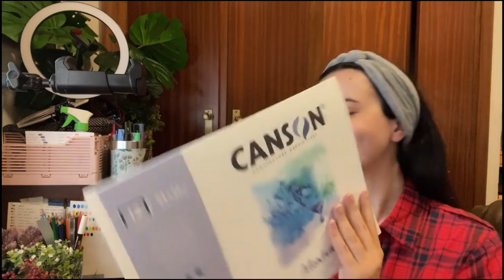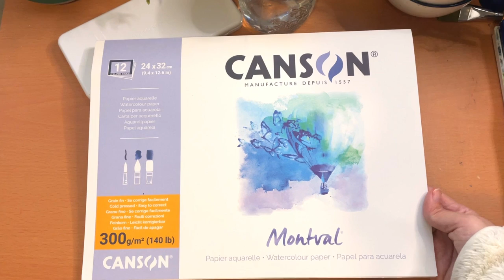✨New Art Supplies! Travel Palette, Paper, Brushes. Paint With Me 2 Watercolors! Art Vlog✨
Hi friends! ( ͡❛ ᴗ ͡❛ )
In this video I’m going to test New Art Supplies gifted to me by @FilaSpain , painting two watercolors.
* Travel Palette: Daler Rowney Aquafine Travel Set 24 Colors
* Brushes: Daler Rowney Aquafine
* Paper: Canson Montval 300 grs 12 sheets.

¡Hola, amigos! ( ͡❛ ᴗ ͡❛ )
En este vídeo voy a probar los nuevos materiales de arte que me regaló @Fila Spain, pintando dos acuarelas.

* Paleta de viaje: Set de viaje Daler Rowney Aquafine de 24 colores
* Pinceles: Daler Rowney Aquafine
* Papel: Canson Montval 300 grs 12 hojas.

¡Espero que lo disfrutes! ¡Gracias por verlo! ❤️

Thank you to Giotto Spain @FilaSpain for sending me these materials to try!

🌸 All My Materials Here: ⬇️

Isabel Maria Sanchez
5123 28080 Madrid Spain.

Love, Isabel!